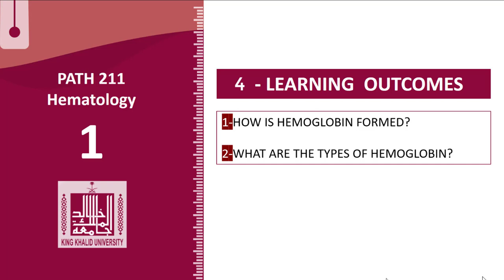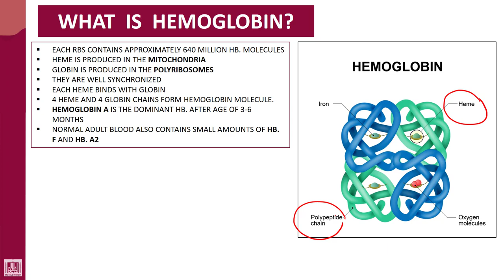Hematology - 1 | U4-L7 | Hemoglobin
Unit - 4 : Hemopoiesis
Lecture - 7 : Hemoglobin
1- Structure
2- Types